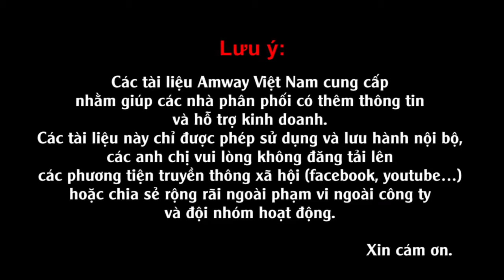Tướng Amway Là Phải Như Thế Nào? - Rian Nguyễn